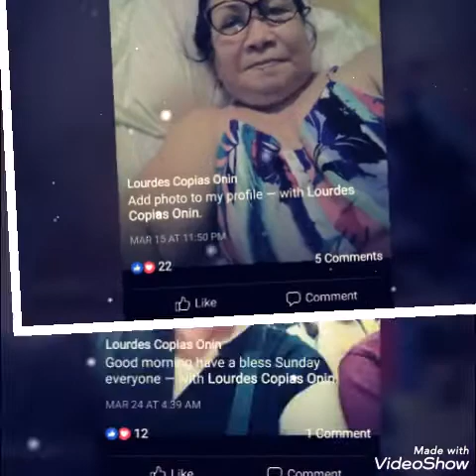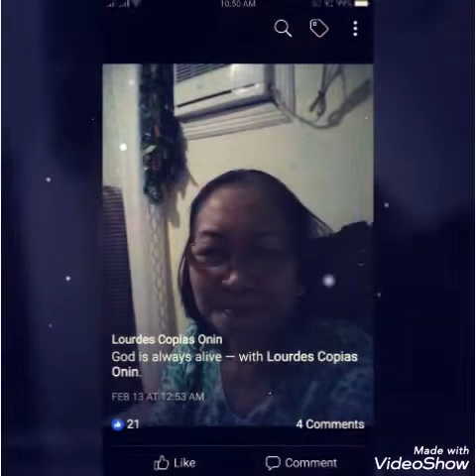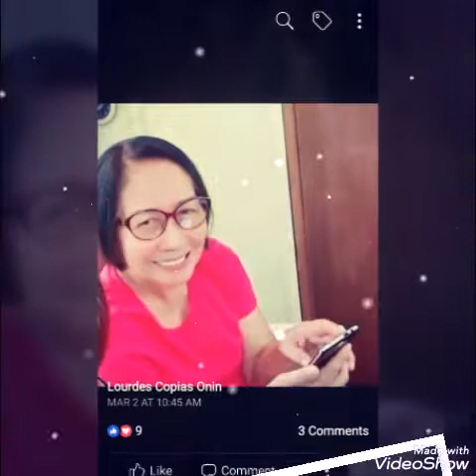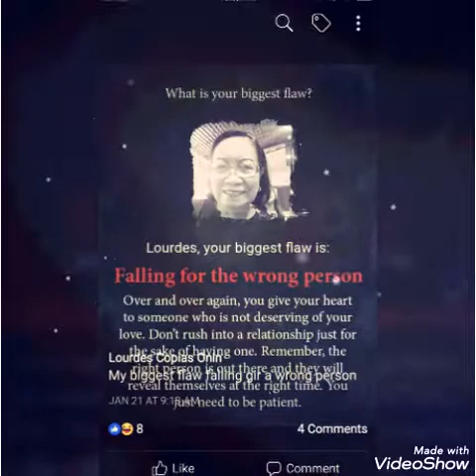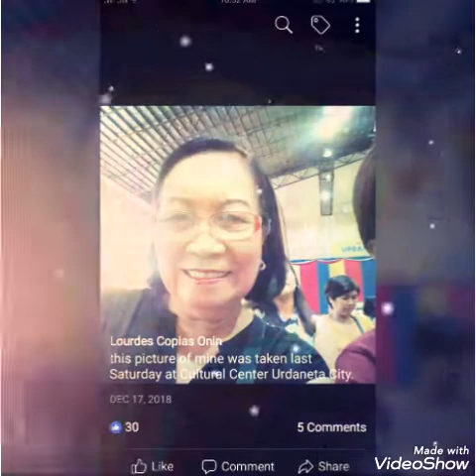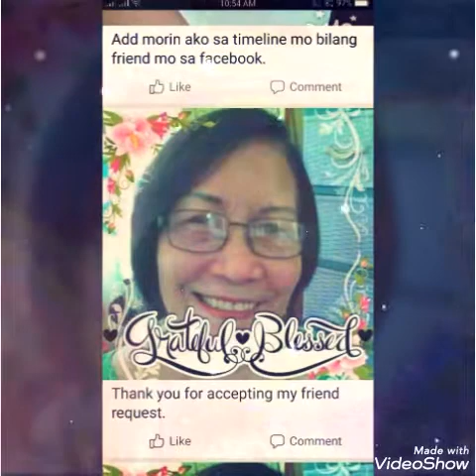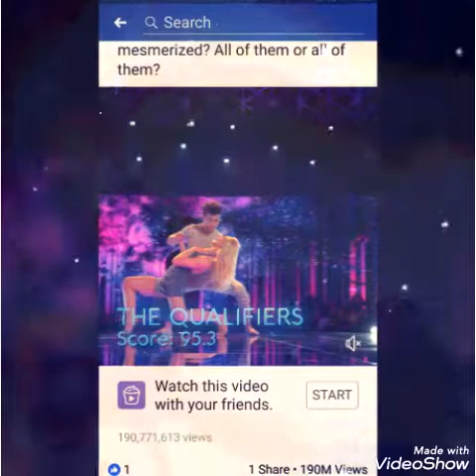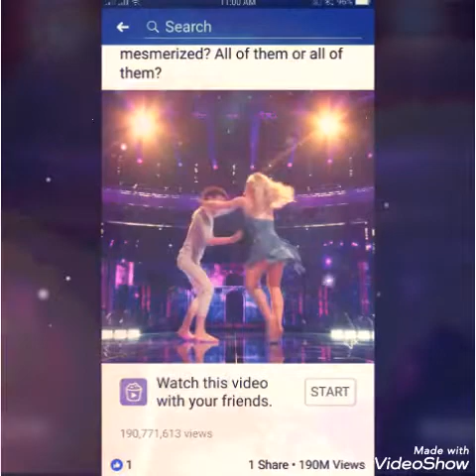LOURDES COPIAS ONIN PHOTO VIDEO...